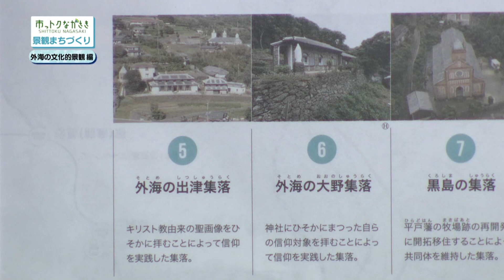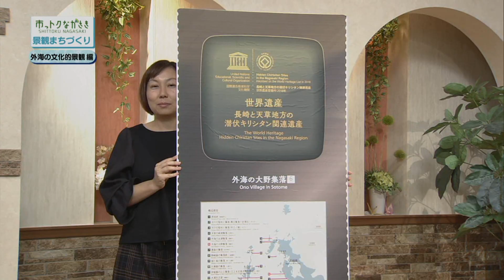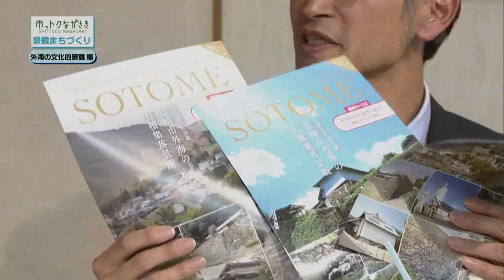市っトクながさき「シリーズ景観まちづくりー外海の文化的景観編ー」2018年11月16日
「長崎と天草地方の潜伏キリシタン関連遺産」が世界文化遺産に登録されました。その構成資産の出津集落と大野集落がある外海。この地域の人々が、これまで暮らしていく中で自然と共生しながら創り上げた風景を大切にしながら、駐車場などを整備改修することの大切さについてお伝えします。